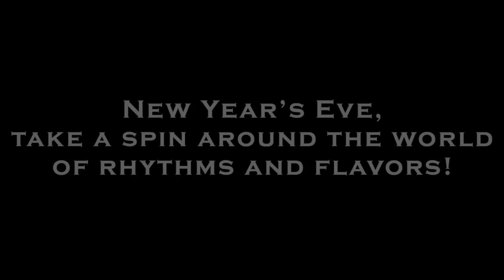SOB's Concerts Presents: NYE 2014 "A Taste of Bossa, A Dash of Salsa & A Handful of Funk!"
This New Year's Eve 2014, S.O.B's spins the world and brings you the best of three delicious flavors - a sultry dinner set of Brazilian Bossa Nova Jazz from Nanny Assis followed by a double dose of dance with the Williamsburg Salsa Orchestra & the hard-hitting Antibalas

Start the night off with a sip of sultry as S.O.B's presents a dinner show featuring the sounds of romantic Bossa Nova provided by Bahia-native Nanny Assis.

Next our musical world tour takes us to the Williamsburg Salsa Orchestra represents what Rolling Stone magazine calls "fresh salsa", and with its contemporary and vibrant influences this is pure party music people - perfect to get those hips shaking.

S.O.B's spins the globe again and brings you the sounds of Afrobeat ensemble Antibalas - direct from Broadway's Tony award-winning Broadway play FELA! - as they bring you the thumping rhythms that have made them a worldwide sensation.

The sensational flavors of S.O.B.'s Nuevo-Latino prix-fixe menu will have your taste buds soaring and the midnight champagne toast is the perfect way to bring in the New Year. Dance until dawn and as the sun rises enjoy our sumptuous complimentary breakfast buffet to start off the New Year. Come celebrate the beginning of 2014 at S.O.B's with a taste of Bossa, a dash of Salsa & a handful of Funk.